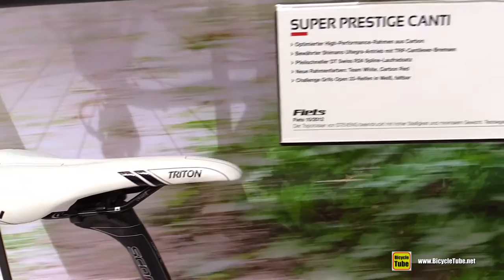2017 Stevens Super Prestige Canti Bike - Walkaround - 2016 Eurobike